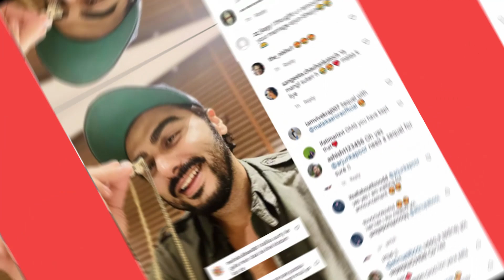आखिरकार इतने सालो बाद चुपचाप तरीके से कर ही ली Malaika Arora और Arjun Kapoor ने शादी